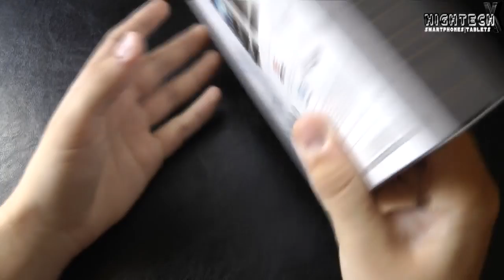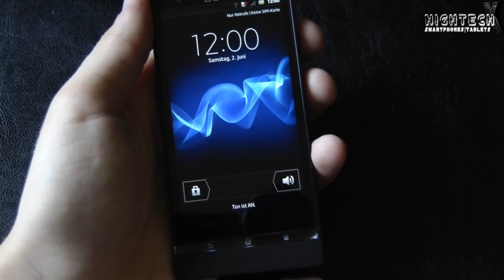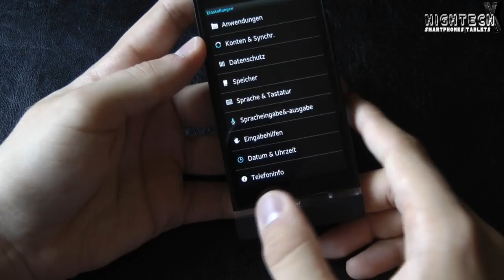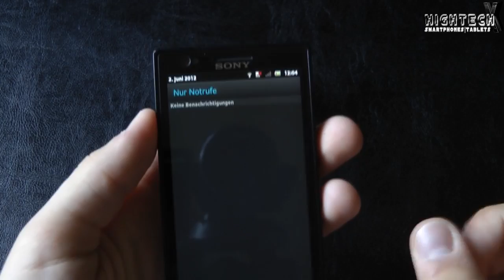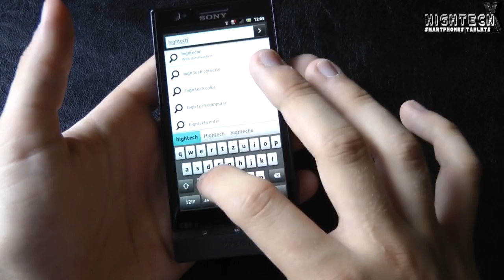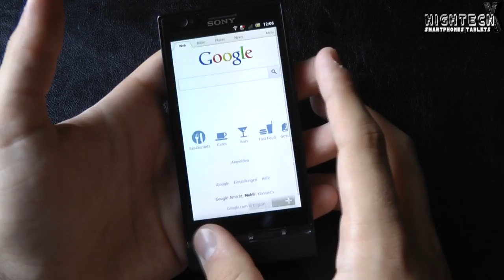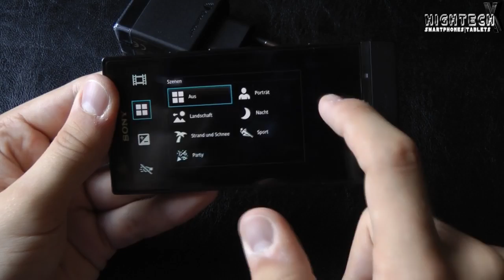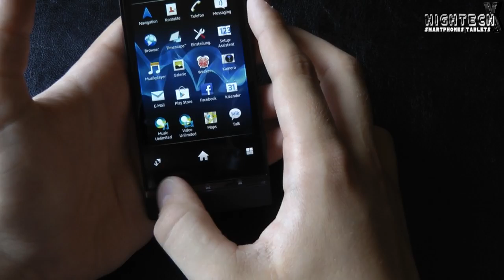Review: Sony Xperia P schwarz | HighTechX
Review vom Sony Xperia P in schwarz mit Android 2.3.7.